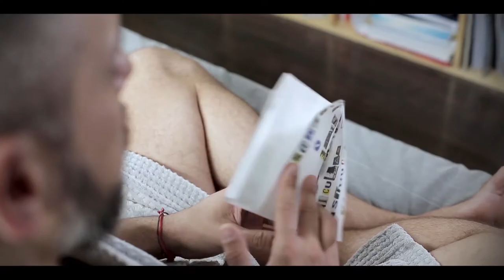Trailer Paquetes (Packages)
SINOPSIS
Luego de despertar de una pesadilla, un hombre recibe un extraño paquete que le obliga a salir corriendo para evitar que un secreto se descubra.

Cortometraje de ficción. España. 2018.

Festivales
OMOVIES Film Festival (2019) Italia—Turín
Diversia Concurso de Cortometrajes por la Diversidad Sexual (2019)
FICAL Festival Internacional de Cine de Almería. (2018)

Casting:
Rafael Muriel
Pilar Manso
Raúl Peñalba
Miguel Fuertes Rodríguez
Marcia Seburo
Enedina González
Marta Casielles
Héctor Manuel Moreno B

Equipo
Dirección: Héctor Manuel Moreno B
Guion: Emiliana Maragall
Producción: Héctor Manuel Moreno B, Ondina Gon
Producción ejecutiva: Ariadna Cabrera
Dirección de fotografía : Julian González Sánchez
Sonido: Fiorella Coto Segnini
Arte: Enedina González
Dirección de producción y montaje: Ondina Gon
Postproducción de sonido y música original:Carlos Mendez
2do de Fotografía: Marco Caneda